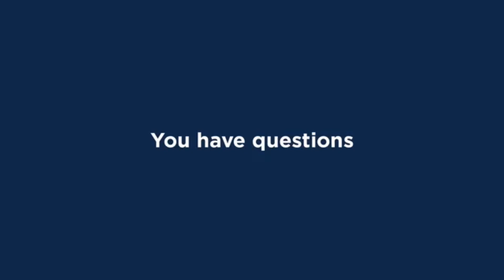TJ Network commercial break (8-22-24)